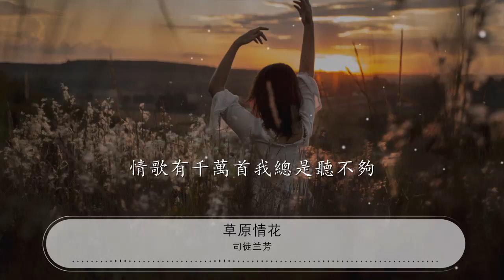草原情花 - 司徒蘭芳『情歌有千萬首我總是聽不夠』【動態歌詞Lyrics】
司徒蘭芳

00:00 草原情花 - 司徒蘭芳
00:08 詞：玉鐲兒
00:17 曲：陳偉
00:26 我的心曾是那一片荒漠
00:31 你是那一汪清泉將我潤澤
00:36 看兩行深深淺淺的車轍
00:41 一行是你另一行是我

00:46 我的心曾是那一片湖泊
00:51 你是那一塊石子投進心窩
00:57 看湖邊雙棲雙飛天理鳥
01:01 一隻是你另一隻就是我
01:06 青青的草原開滿了情花
01:11 情花有千萬朵我只愛你一個
01:17 青青的草原迴盪着情歌
01:21 情歌有千萬首我總是聽不夠
01:27 青青的草原開滿了情花
01:32 情花有千萬朵我只愛你一個
01:37 青青的草原迴盪着情歌
01:42 情歌有千萬首我總是聽不夠

02:07 我的心曾是那一片湖泊
02:12 你是那一塊石子投進心窩
02:17 看湖邊雙棲雙飛天理鳥
02:22 一隻是你另一隻就是我
02:27 青青的草原開滿了情花
02:32 情花有千萬朵我只愛你一個
02:37 青青的草原迴盪着情歌
02:42 情歌有千萬首我總是聽不夠
02:47 青青的草原開滿了情花
02:52 情花有千萬朵我只愛你一個
02:58 青青的草原迴盪着情歌
03:03 情歌有千萬首我總是聽不夠
03:08 情歌有千萬首我總是聽不夠